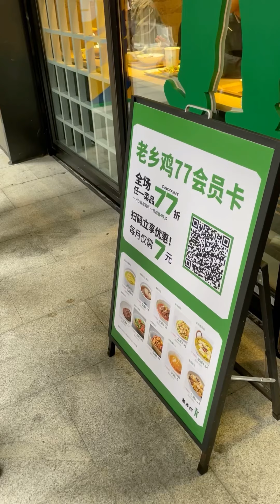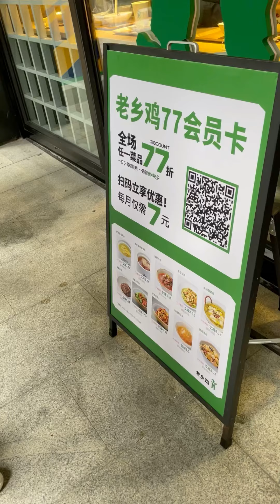China Food深圳美食【01】-老乡鸡给你最靓的汤